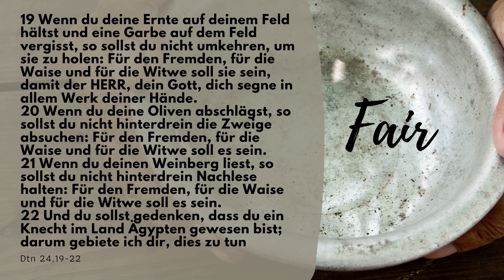Erntedank #3 - Fair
Was hat Erntedank eigentlich mit uns zu tun, wenn wir nicht gerade Landwirte sind? Im Alten Testament finden sich viele Gebote rund um das Thema Ernte. Fünf von ihnen haben mich inspiriert, darüber nachzudenken, was uralte Gesetze aus einer Agrargesellschaft für uns im 21. Jahrhundert bedeuten könnten.